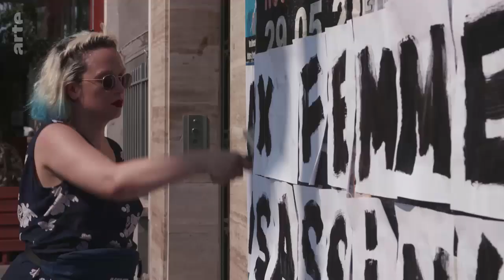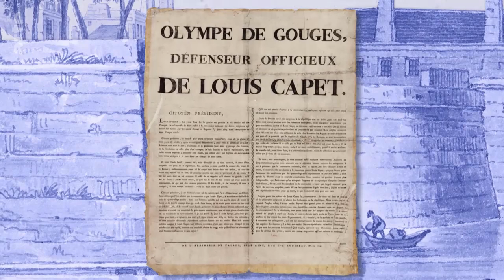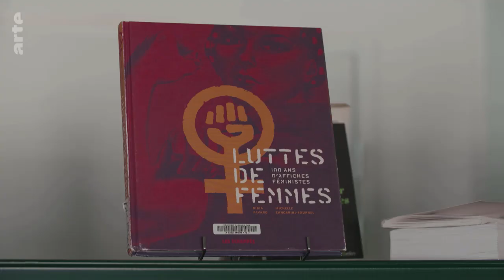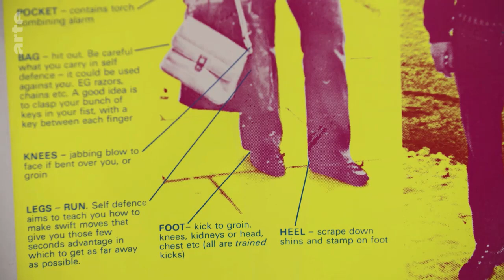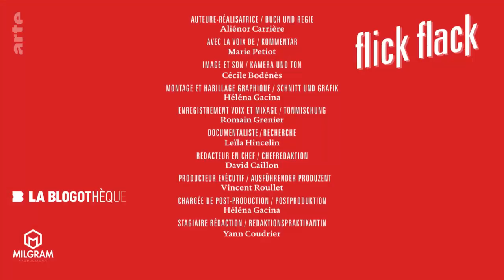Dem Patriarchat eine kleben | Kultur erklärt - Flick Flack | ARTE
Sie kleben gegen das Patriarchat und Gewalt: Die Parolen der "Colleuses" infiltrieren französische Metropolen.

Magazin (Frankreich/Deutschland 2020, 6 Min)